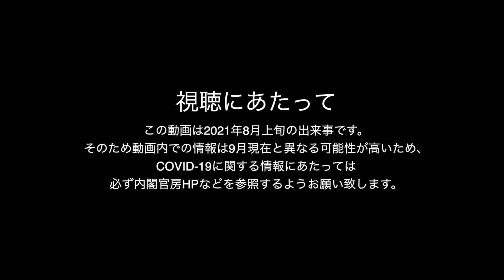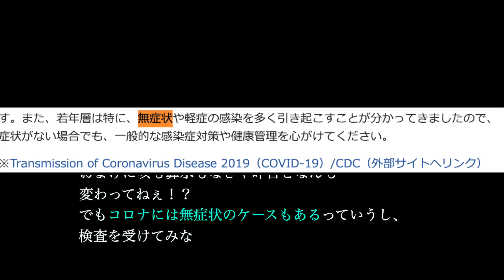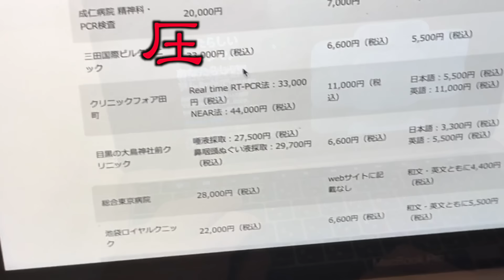自分がコロナだと信じて疑わない男【考えすぎちゃう人】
この動画は2021年8月上旬の出来事です。
動画内での状況は9月現在と大きく異なる可能性が高いため、
COVID-19に関わる正しい情報は必ず内閣官房HPなどを参照するようお願い致します。

後日談
結局それ以降も特に症状はなく、倦怠感も自然となくなったので今は元気です。

◼︎未公開「ちょっと待って」などあげてきます。